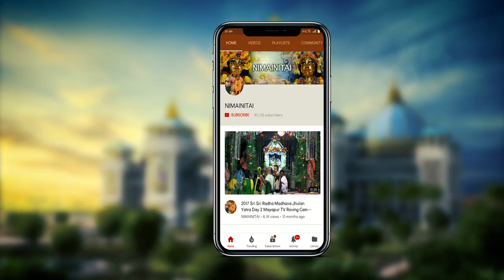H.H. Yadunandana Swami Maharaja gave a talk at the Sravana Utsava Event.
Sravana Utsava talk given by H.H. Yadunandana Swami Maharaja.
Editing by Dipan.   Uploading by Pandava dasa
Computerized Graphic Designs by Shyamsundar dasa.